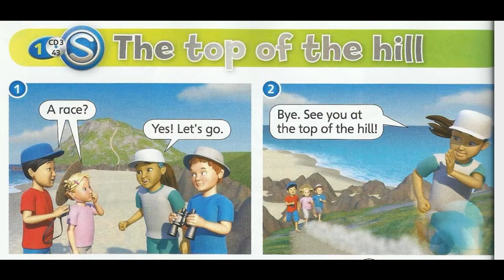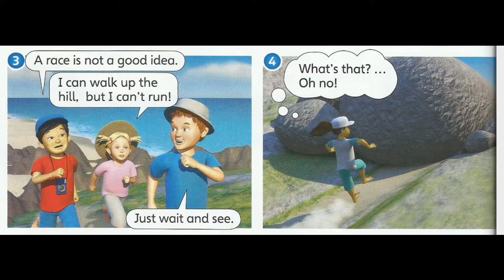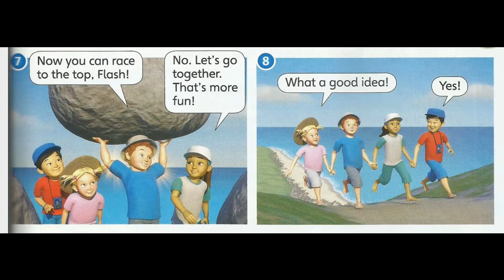SUPERMINDS YEAR 2 UNIT 9 PAGE 110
UNIT 9: AT THE BEACH
THE TOP OF THE HILL
PAGE 110